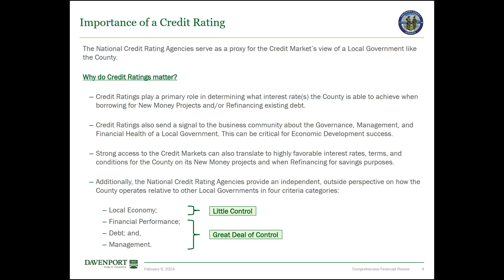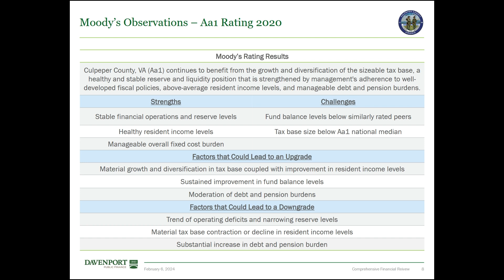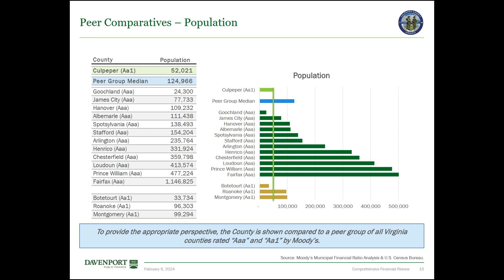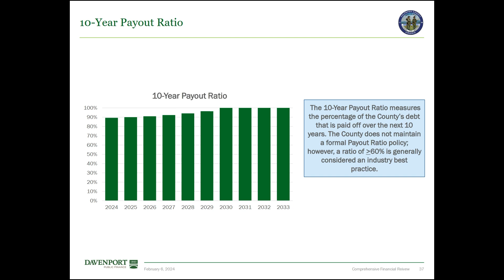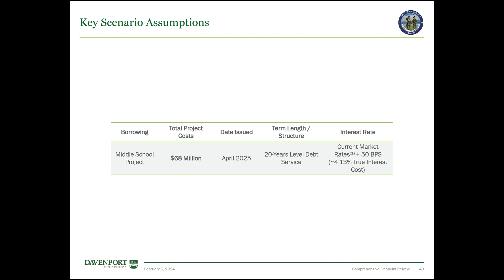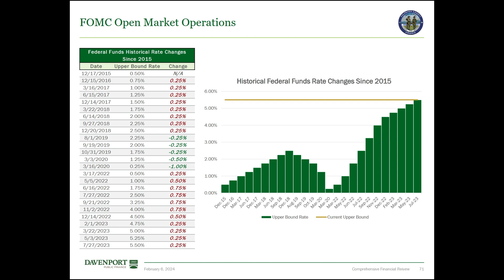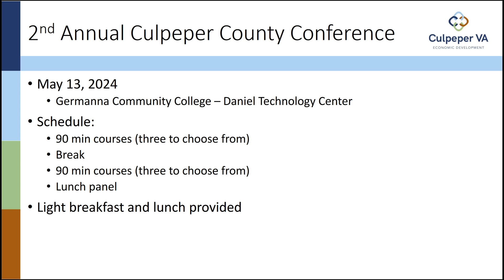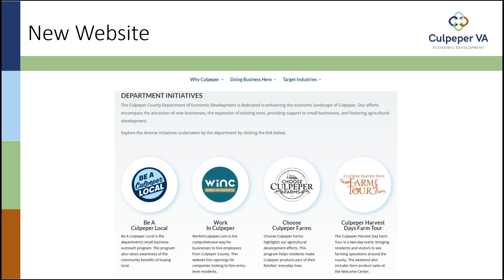Culpeper County Board of Supervisors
The Culpeper County Board of Supervisors holds their monthly morning session on February 6, 2024.